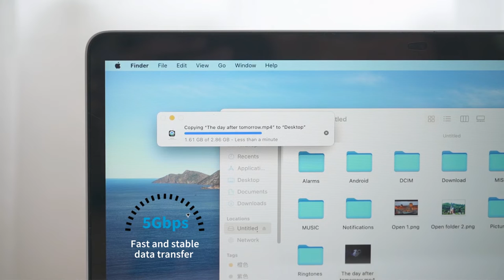KiWiBiRD USB 3.0 Memory Card Reader for CF (UDMA) CompactFlash, SDXC, SDHC, MicroSDXC, MicroSDHC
1. USB 3.0 SuperSpeed interface. Ideal for transferring high-resolution images and video recordings. Compact and easy-to-carrry. Backwards compatible with USB 2.0.

2. Three memory card slots (CF/SD/Micro SD) - no card adapters required. Supports memory cards including CF(Compact Flash Type I, CF Elite Pro, CF PRO I, CF Turbo, CF Ultima I, Extreme CF, Extreme III CF, HS CF, Ultra II CF, UDMA 6, UDMA 7); SDHC UHS-I, SDXC UHS-I, micro SDHC UHS-I, micro SDXC UHS-I. Two convenient LED indicators show connection and data transfer activity.

3. Utilising the latest USB 3.1 gen 1 specification (data transfer rate up to 5Gbps, the reader will maximise the card high-speed potential if you already use high-speed memory cards such as UDMA CF, Class 10 SDHC.

4. Plug and play. PC, Mac and Smart TV compatible. Allows to read/write on CF, SD and Micro SD cards at the same time unlike other card readers. Utilise the full speed potential of your memory cards.

5. Specs: Dimensions (mm): 76 x 42 x 10, Weight: 25g, Interface: USB 3.0 (3.1 Gen 1), Slot: CF, SD, Micro SD, Material: ABS, Color: White.